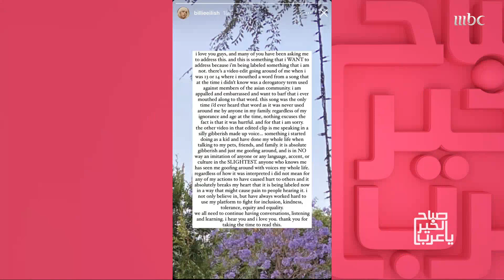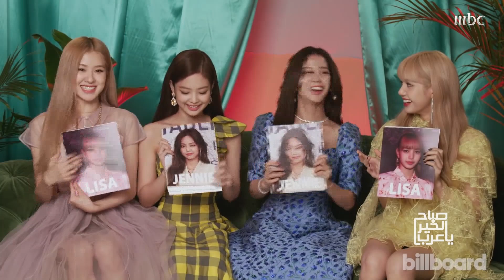موقف محرج لـ"بيلي إيليش" يدفعها للاعتذار لجمهورها!